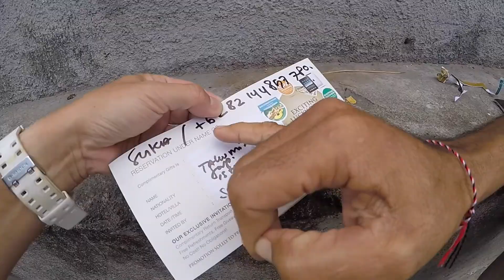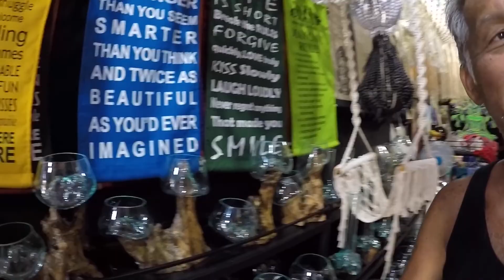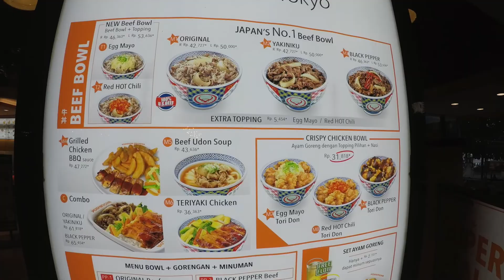ジムニー修理・凧上げ大会・クタ買い物 Kuta Bali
バリ島ホテル」生活！すべて外食♪